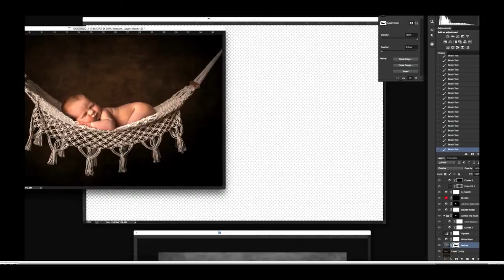Newborn Editing - Speed Editing - Baby in a Hammock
Newborn in a Hammock Composite - Speed Editing by Jodie Andrews Photography